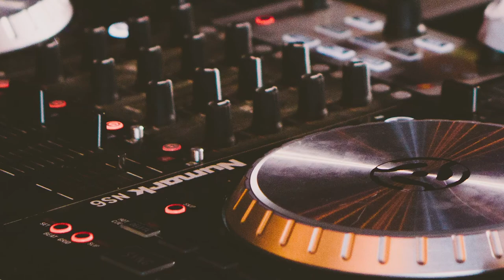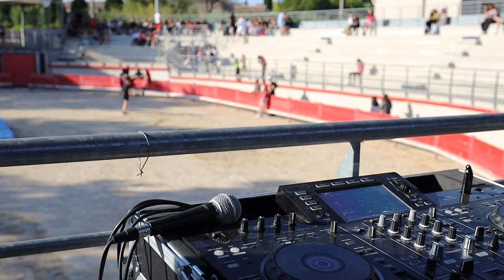HOW this DUDE BECAME a DJ | Comment IL est devenu DJ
Découvrez la vie de DJ en écoutant l'histoire du DJ Sico originaire d'Uzès, dans le sud de la France. Il nous parle de ses débuts, la fonction d'un DJ et il donne aussi des conseils pour ceux qui voudraient se lancer dans le métier de DJ.

Discover the life of a DJ by listening to the story of French DJ Sico from Uzes in Southern France. He tells us about his beginnings, his role as a DJ and gives us advice for those who would like to become a DJ as a living.